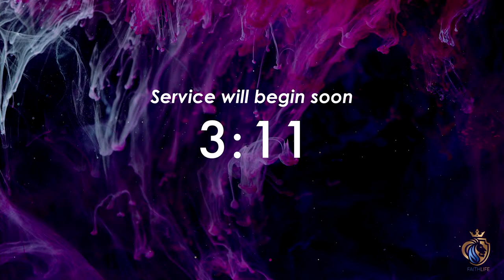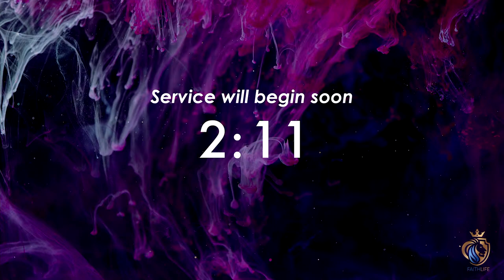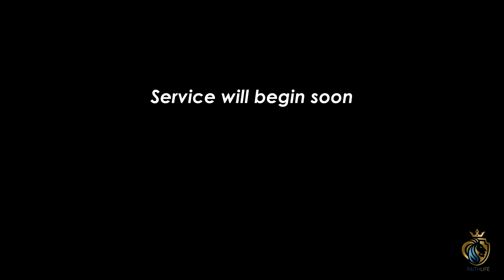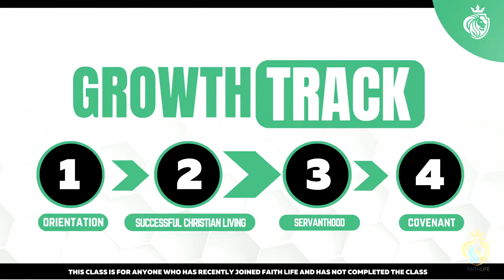"Life Lessons from a Donkey Ride" Pastor Ron Holmes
Thanks for worshipping with us online!

Every Sunday at 10 AM and Tuesday at 7:30 PM we are LIVE (both in PERSON and ONLINE).

Learn more about Faith Life by visiting faithlife.tv.